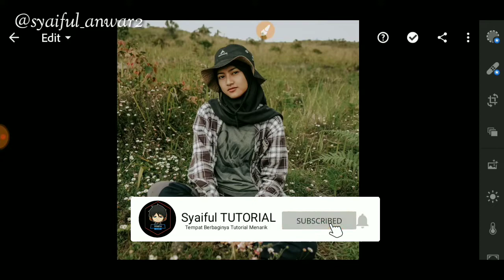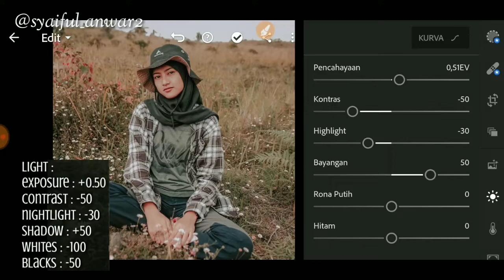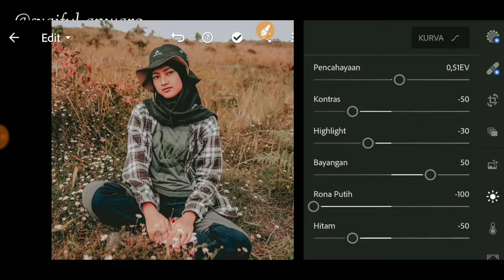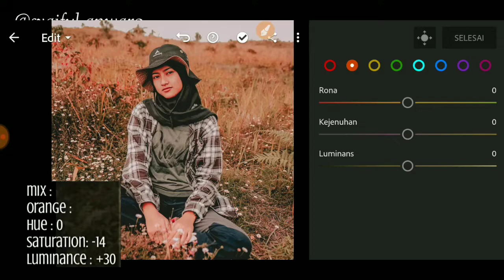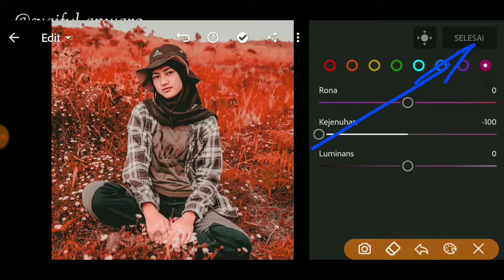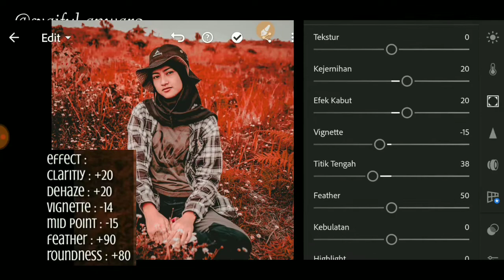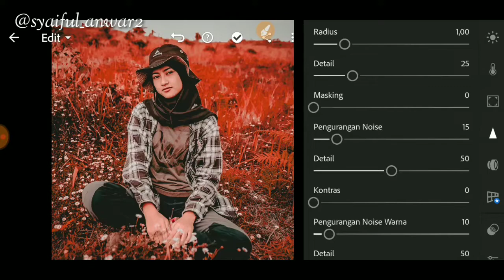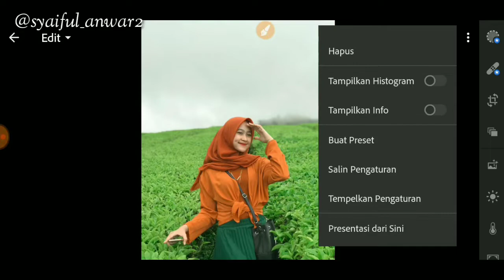How to Edit Cool Red Tone Photos | Lightroom Tutorial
Halo guys pada kesempatan kali ini saya berbagi tutorial How to Edit Cool Red Tone Photos | Lightroom Tutorial dengan aplikas lightroom..simak video How to Edit Cool Red Tone Photos | Lightroom Tutorial dari awal sampai habis biar kalian tau tahap demi tahapnya dan jangan lupa sahre video How to Edit Cool Red Tone Photos | Lightroom Tutorial ke media sosial kalian